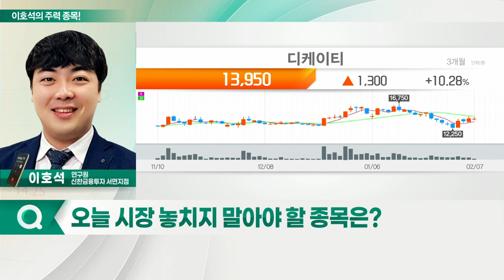KH바텍, 디케이티, 파인테크닉스, 비에이치_이호석의 주력 종목 (20220208)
1. KH바텍(060720)
2. 파인테크닉스(106240)
3. 비에이치(090460)
4. 디케이티(290550)

- 폴더블 힌지 관련 매출 비중 70% 초과
- 삼성 폴더블폰 출시 6개월 전 저점 형성
- 신제품·신규 거래선 확대 가능성 등 모멘텀 보유

디케이티(290550)
- 표면실장기술(SMT), 원천기술 보유
- 2022년, 폴더블 매출 40% 초반대 증가 전망
- 5G 안테나·전장사업 관련 모멘텀 보유